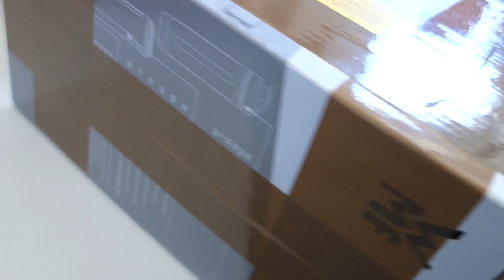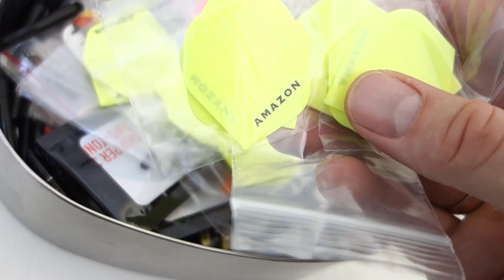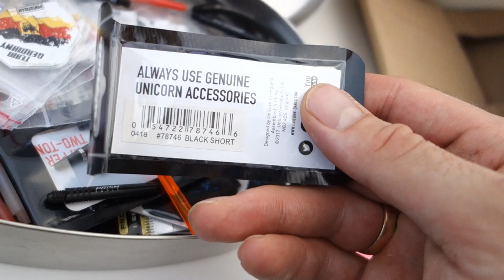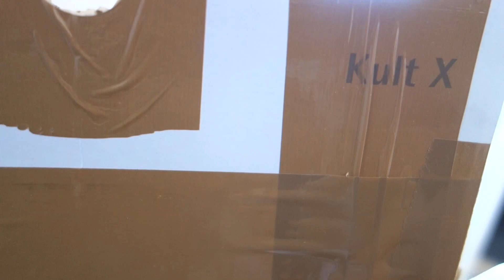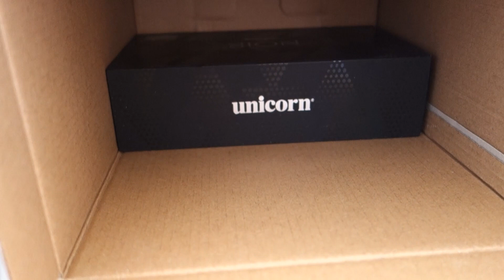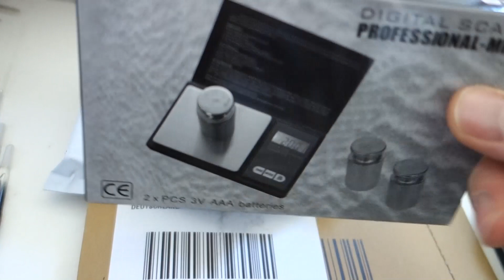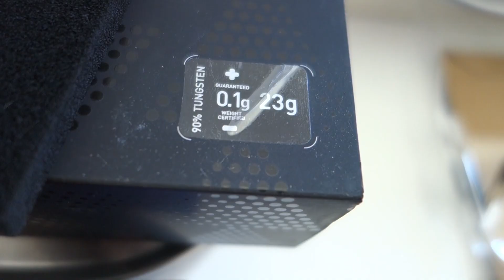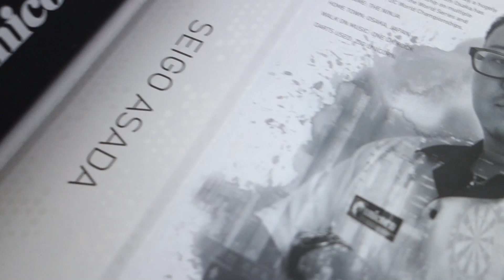Extrem wertvolle 23g SteelDarts im Maxi Paket und eine gut gefüllte Brotdose voll Flights und Shafts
Ein neues Paket ist da und es ist alles ziemlich geil. Ne super Dose voll Flights und Shafts und dann noch ne Schachtel Unicorn Noir Seigo Asada - aber diesmal als Steeldarts. Ich pack alles aus und werf dann auch ne Runde am Fidodarts Steeldart Automat wobei erstmal garnix geht. Aber nach dem Setup-Wechsel Ruf ich den Geist von Seigo an und es ballert ganz gut.

Wir gucken noch zum Grill, wo Phil lecker kocht und das Video ist rund. Richtig geile Sachen, vielen Dank Maxi!